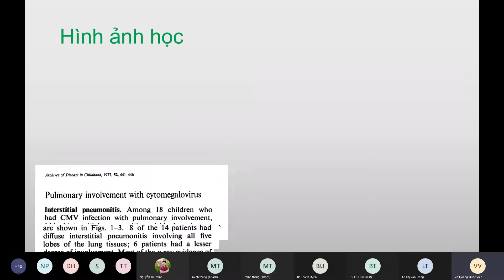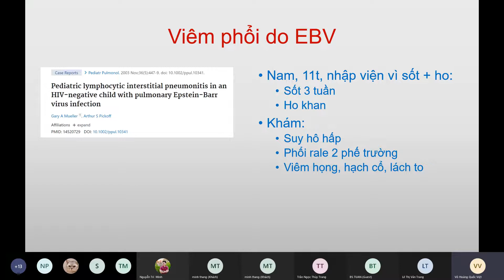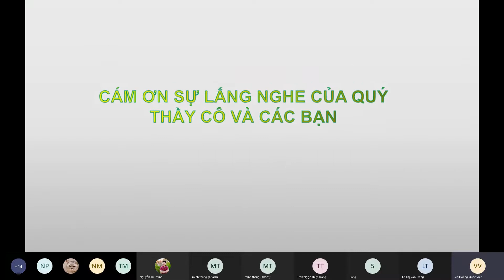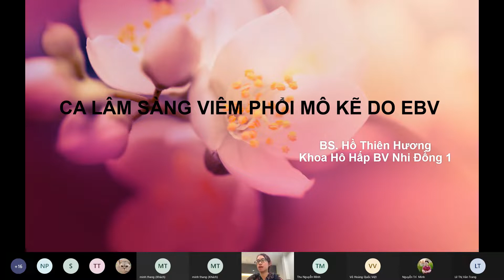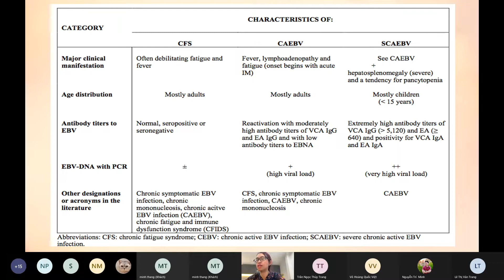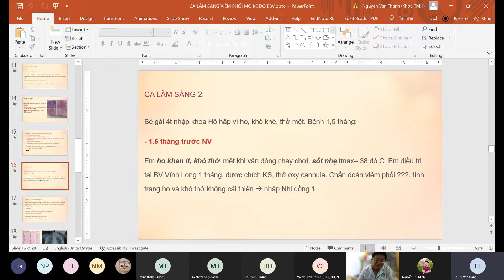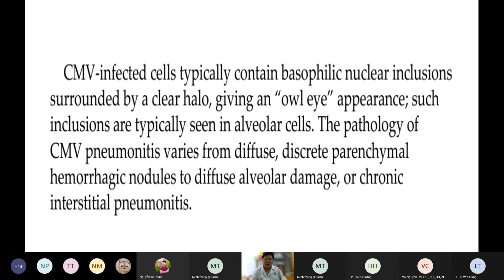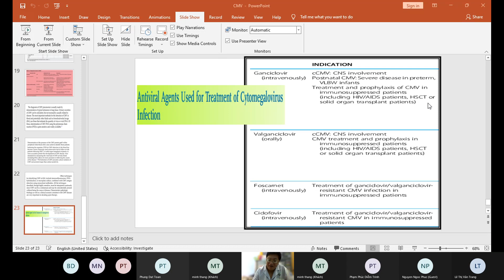Viêm phổi do CMV - EBV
Trình chuyên đề + bệnh án viêm phổi do CMV - EBV - BS. Võ Hoàng Quốc Việt - TS.BS Trần Anh Tuấn - ngày 08/03/2022